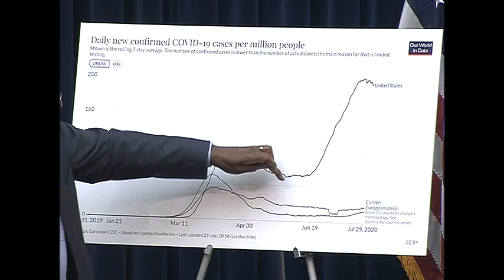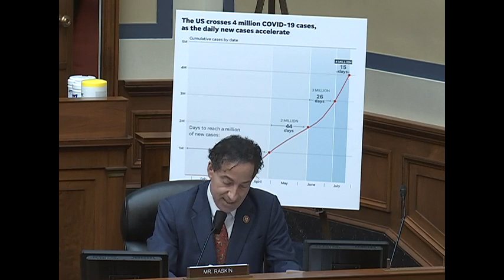Select Subcommittee Hearing "The Urgent Need for a National Plan to Contain the Coronavirus"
On Friday, July 31, 2020, at 9:00 a.m. ET, the Select Subcommittee on the Coronavirus Crisis, chaired by Rep. James E. Clyburn will hold a hybrid in-person/remote hearing with National Institute of Allergy and Infectious Diseases Director Dr. Anthony Fauci, Centers for Disease Control and Prevention Director Dr. Robert Redfield and Health and Human Services Assistant Secretary Admiral Brett Giroir.